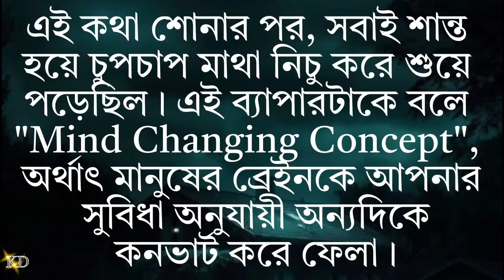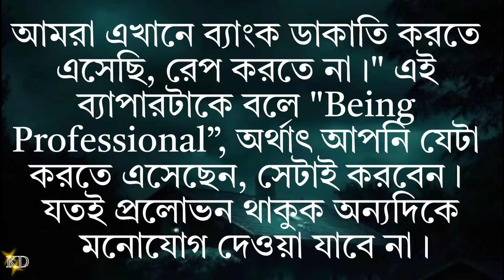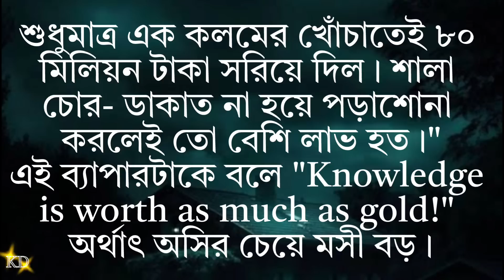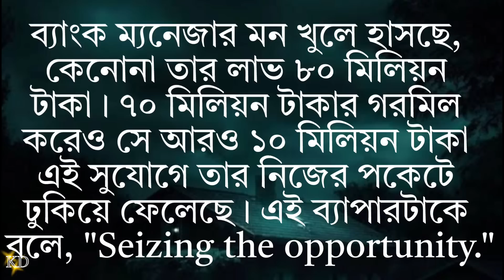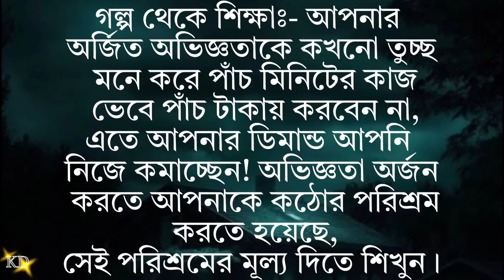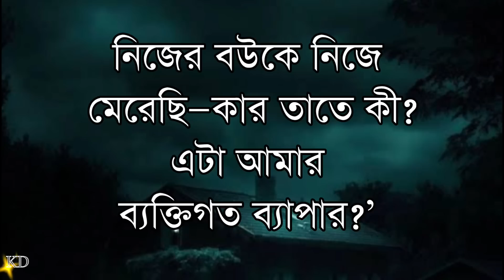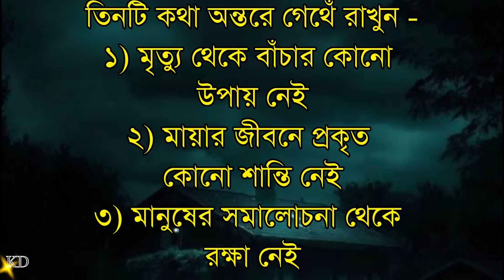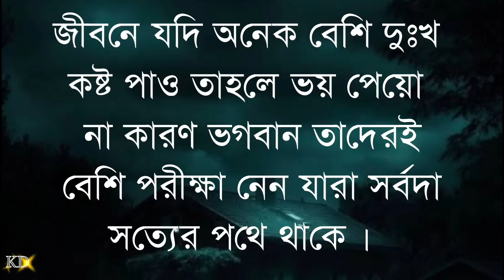জীবন নরক হলেও এই চারটি বিষয়ে লজ্জা করবেন না! Heart touching motivational quotes | Sad bangla quatos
জীবন নরক হলেও এই চারটি বিষয়ে লজ্জা করবেন না! Heart touching motivational quotes | Sad bangla quatos @kabitadutta1m

your requirement:-
New Bani
Bangla Bani